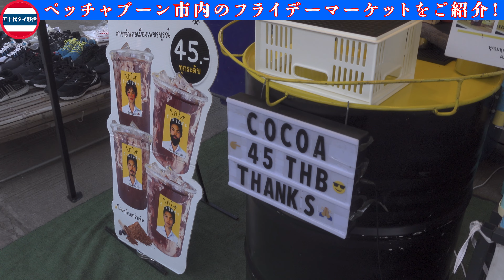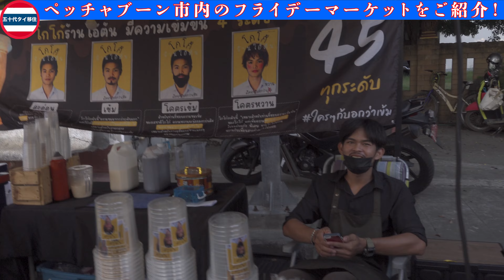タイの田舎の素朴なフライデーマーケットをご紹介[五十代タイ移住]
今日は、ペッチャブーン市内のフライデーマーケットをご紹介します。
週に一度、金曜日の夜に開かれているマーケットです。

タイの田舎の素朴なマーケットをお楽しみください。

コスパが良いと話題のワイヤレスマイクはこちら！

撮影機材は、Sony ZV-1

3年ほどバンコクで現地採用として働いた後は、現在は嫁さんの田舎であるペッチャブーンに田舎移住しました。

編集機材